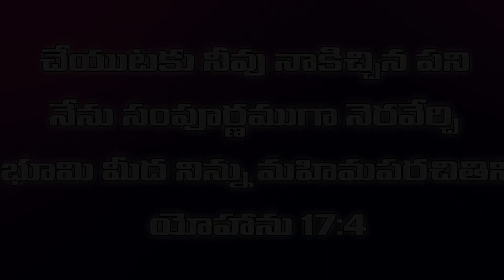||దైవజనురాలు. శ్రీమతి పాలపర్తి మేరికుమారి గారి|| బయోగ్రఫీ.||PASTOR.P.MARY KUMARI Garu|| BIOGRAPHY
PRAISE LORD